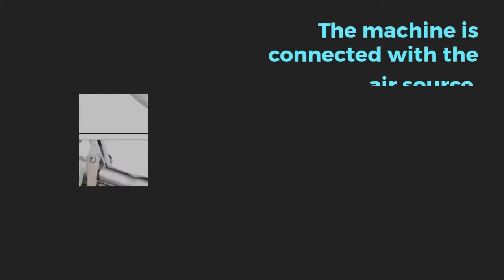Car Wash Washer Automotive Interior Deep Cleaning Machine Gun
High Pressure Automotive Interior Cleaning Machine Cleaning Gun With Brush

The machine is connected with the air source, which causes high-speed rotation of the circular tube within the bell mouth of the cleaning machine with a pressure of 6.5-9.2kg .The centrifugal force as a result of the rotation evacuates the airs in the center and forms a powerful airflow to atomize the detergent. The atomized detergent is attached on the stained parts to completely separate the stain molecules from the surface of the parts.

Features:

Suitable for car upholstery cleaning wool, leather car upholstery, dashboard, steering wheel, door panels, carpet, floor mats, car roof, the surface of the motor, the tire surface, the surface of the wheel.

Water-saving switch, easy to control.

Equipped with a brush for easy cleaning narrow gap.

Using the new tornado bearing rotor design, smaller start-up pressure, speed faster, better cleaning effect.

Specifications:

Material: ABS + Aluminum Alloy

Working pressure: 6-9.2kg

Operating temperature: 10-40 °

Inter size:1/4″

Package Size: 30 * 26 * 12cm / 11.8* 10.2* 4.7in

Package List:

1 * Cleaning Gun Kit

1 * Brush

Translated titles:
Lavadora de autos Lavadora Automotriz Interior Limpieza profunda Ametralladora

Waschanlage-Waschmaschinen-Automobilinnenraum-Tiefenreinigungs-Maschinengewehr

Mitrailleuse de nettoyage en profondeur pour intérieur d'automobile

Lavadora de carros Lavadora de carros Interior automotivo Limpeza profunda Metralhadora

Car Wash Wasmachine Auto-interieur Diepreinigend machinegeweer

세차장 자동 인테리어 깊은 청소 기관총

Автомойка Автомойка Глубокая чистка Пулемет

Biltvätt Tvättmaskin Automotive Interiör Deep Clean Machine Gun

ล้างรถเครื่องซักผ้าปืนยานยนต์ทำคว

Araba Yıkama Yıkama Otomotiv İç Derin Temizleme Makineli Tüfek